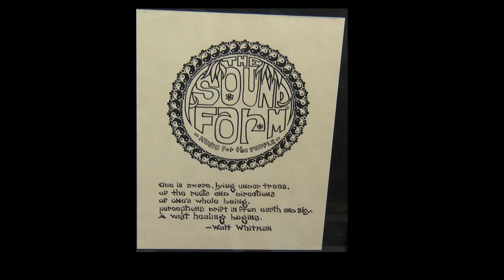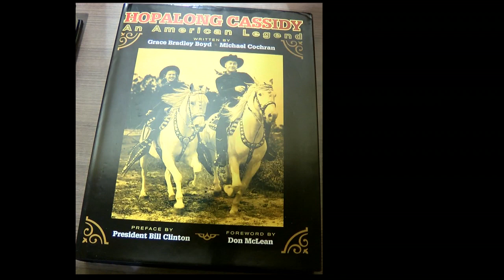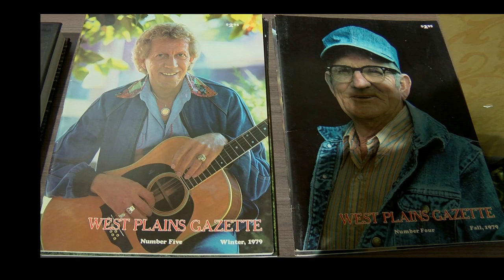Music Monday Michael Cochran 19 06 03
Michael has been in the music business most of his life. He is a proven guitarist,songwriter,author and radio personality. He spent most of his career in Columbia ,MO.the rest has been in the Southwest Missouri area as radio producer and musician,writing several books including the biographies of Chet Adkins and Les Paul